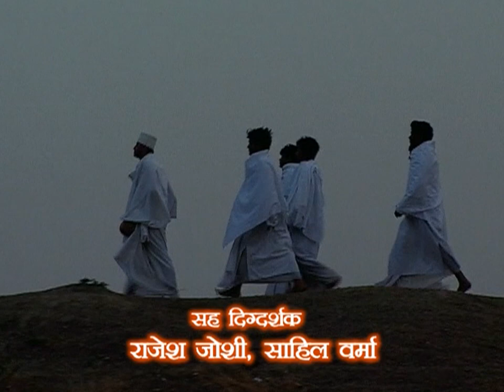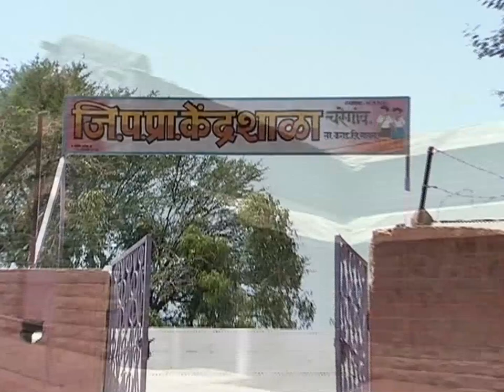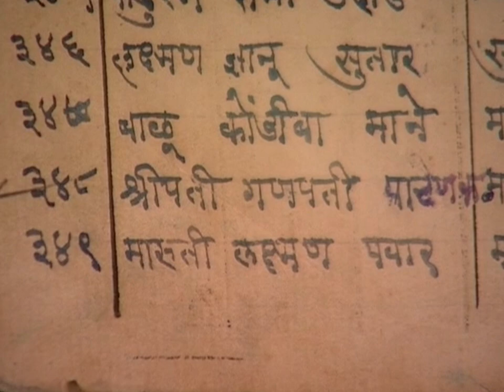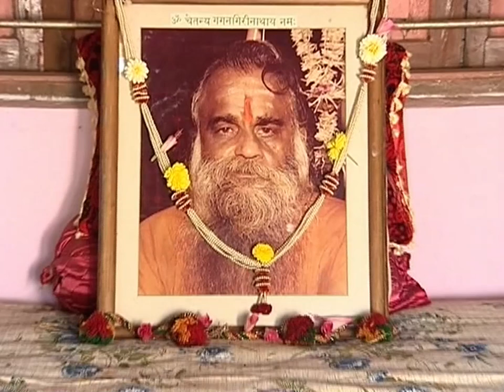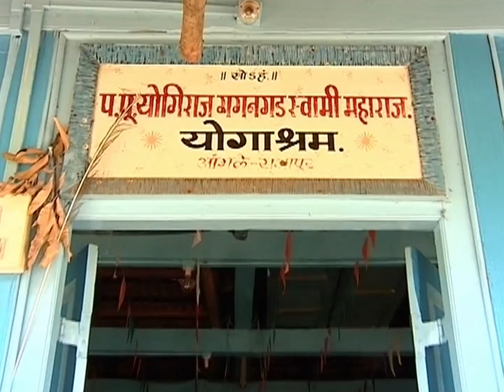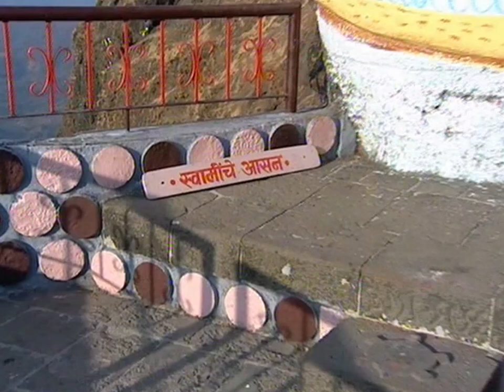श्री गगनगिरी महाराज जीवनगाथा मराठी भाग-1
श्री गगनगिरी जी महाराज महाराष्ट्र के एक पहुँचे हुए और तपस्वी संत हैं. इन्होंने अपने जीवन का एक बड़ा हिस्सा पानी में बैठकर तपस्या करने में बिता दिया. पश्चिमी महाराष्ट्र में लोग भगवान की तरह इनकी पूजा करते है. मराठी भाषा में बनी इस डॉक्युमेंटरी फ़िल्म में इनके जीवन के बचपन से लेकर समाधिस्थ होने तक के महतवपूर्ण हिस्सों को दिखाया गया है. प्रस्तुत भाग -1